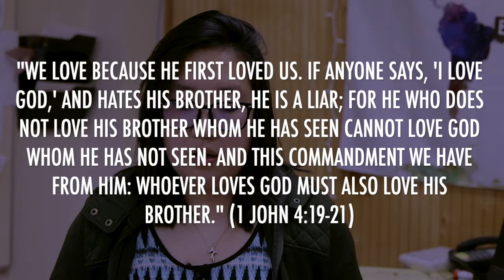Children's Message | "Love One Another"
On April 25, 2021, Miss Laura-Li shares an important message of loving one another. Sometimes we fall short and don't love others as we should, but because of God's great love for us, we can then in turn love one another.